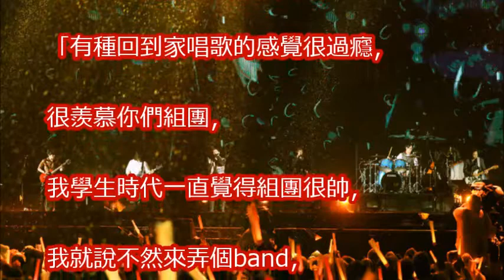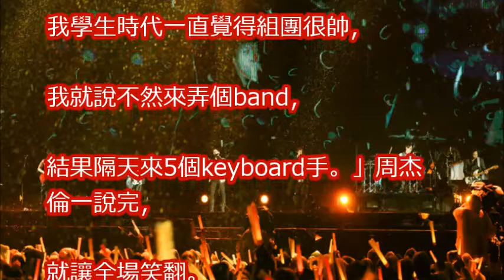周杰倫嗆：我聽五月天歌長大！ 說完下秒「自己綜藝摔」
【嘉賓懶人包】五月天嘉賓大集合 周杰倫 JJ林俊傑 林憶蓮全部都鍍金 好威啊～一次給你看個夠

五月天x周杰倫《你不是真正的快樂+聽見下雨的聲音+千里之外+雙截棍+ talking》人生無限公司 演唱會